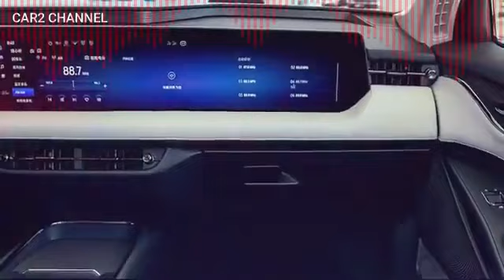13 6 Ford launching Mondeo 1